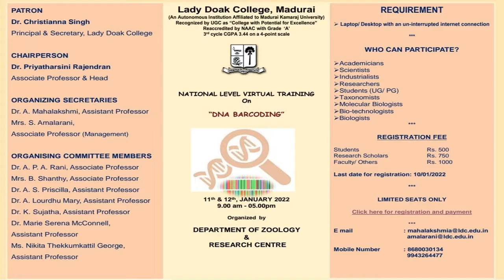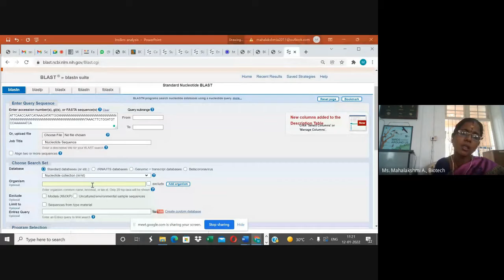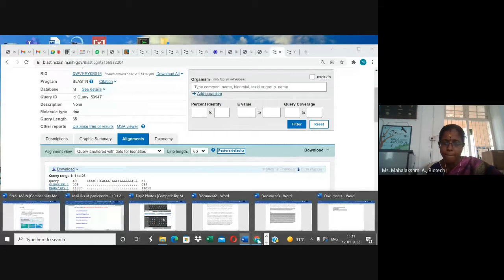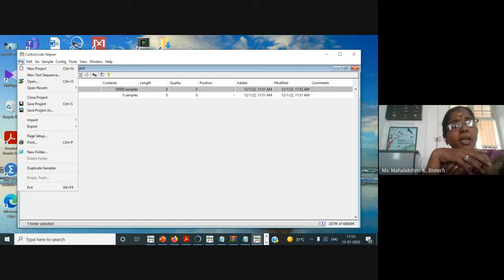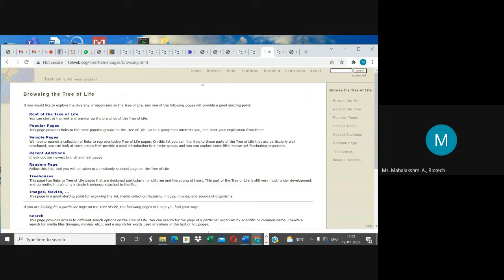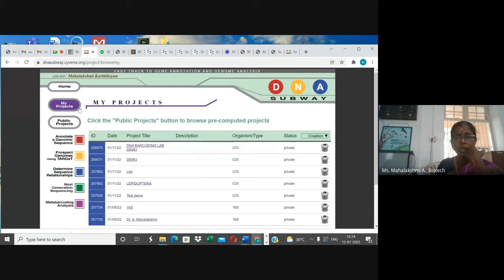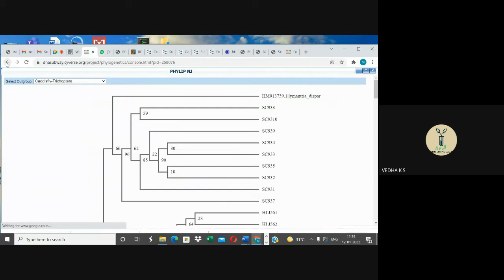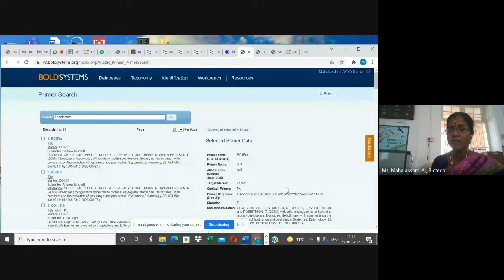Phylogeny and Sequence submission - Part 1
Recording of Training session taken during National Level Virtual Training on ‘DNA Barcoding’. Speaker Dr. A. Mahalakshmi, Assistant Professor, Department of Zoology, Lady Doak College